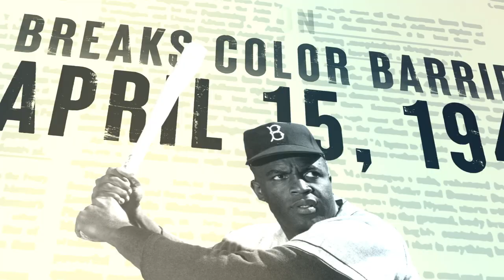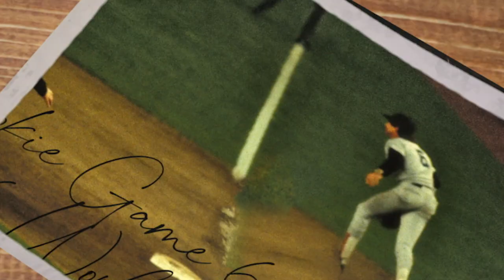What If...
The Mets celebrate Black History Month by recognizing the contributions of the players that have made the franchise Amazin'.

Category
Sports